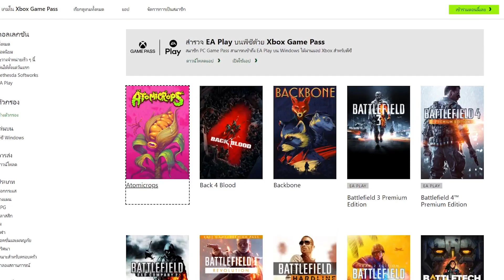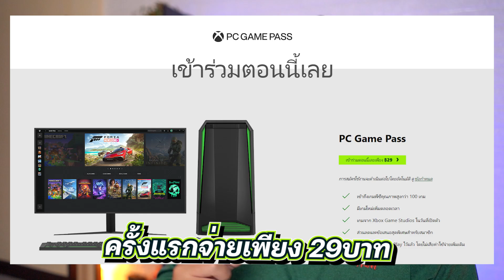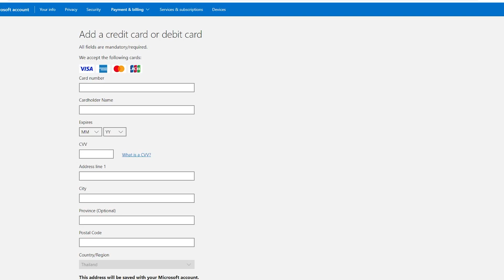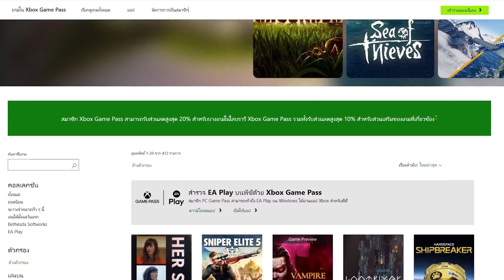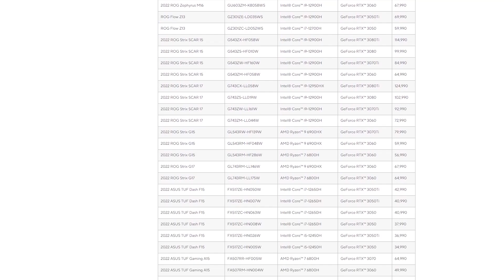แจก Xbox PC Game Pass ฟรี3เดือน จำนวน20รางวัล ลุยครับ ลุยครับ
ทั้งนี้หากต้องการซื้อ ASUS และ ROG อยู่ก่อนแล้วตรวจสอบรุ่นที่สามารถรับ PC Game Pass ฟรี 1 เดือน ได้จาก